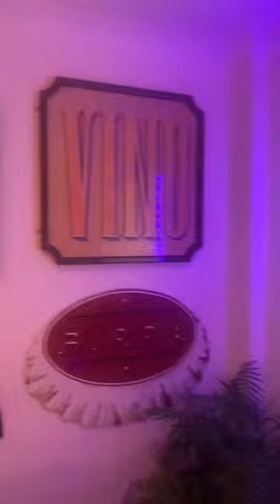1. LiTTLe GiLLy Miss SiXTy & FaSHiON. MiCRo MiNi SkiRT in the KiTcHEN! Pangels Best Mix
OLD is the NeW YoUNg! Part 1 of 13 Yes she beat me again at pool, now it’s time for GiLLy to prepare DiNNeR while I sit back with a glass of wine & watch!

Some people call it a DaTe NiGHT I call it MaNCaVe FRiDaYs! Gilly always looks SeXy when we play pool, & she don’t look bad when she’s cooking in the kitchen!  She doesn't need to concentrate to beat me at pool, she just wears one of her many MiNi SkiRTs or DReSSeS!! This time she’s wearing an “ViNTaGE VERA MoDA” Micro mini skirt.

MaNCaVe FRiDaYs after relaxing in the garden, & drinking wine with Gilly, I would always look forward to giving Gilly a good thrashing at PooL in The MaNCaVe!!!

Category
Music Pangels Best Video ReMiX
with DJ Pangels MuSiC Remix: Now is the TiME.

If you have any cool pictures or music that I could use in my next PANGELS BEST Video, please email them to THANK YOU.